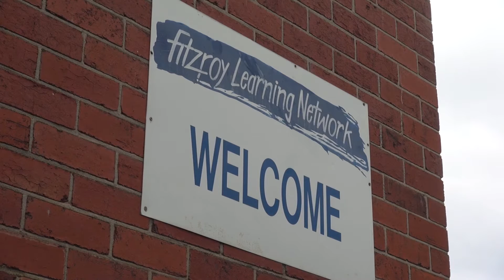Newsline - Evan Young